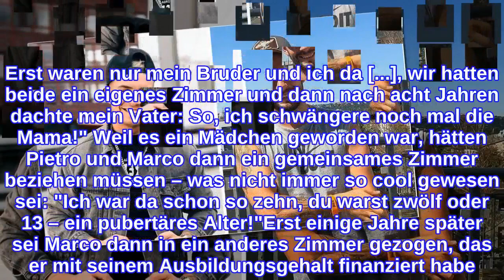Als Teenie: Pietro Lombardi teilte sich Zimmer mit Bruder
Pietro Lombardi (29) erinnert sich an seine Kindheit zurück! Der Musiker ist seit seinem Durchbruch bei DSDS in ganz Deutschland bekannt. Auch finanziell läuft es bei dem "Bella Donna"-Interpreten seitdem ganz gut – zumindest präsentierte der Sänger seinen Fans bereits teure Uhren und luxuriöse Autos und bezog im Frühjahr sogar sein eigenes XL-Haus. Doch so viel Platz hatte der 29-Jährige nicht immer für sich: Pietro teilte sich in seiner Jugend ein Zimmer mit seinem großen Bruder Marco.In seinem Podimo-Podcast "Pietro & Friends" plauderte er jetzt mit seinem Bruder über die Vergangenheit. Dabei enthüllte der Papa des kleinen Alessio (6) auch, wie die Wohnsituation damals war: "Es war auch turbulent. Erst waren nur mein Bruder und ich da [...], wir hatten beide ein eigenes Zimmer und dann nach acht Jahren dachte mein Vater: So, ich schwängere noch mal die Mama!" Weil es ein Mädchen geworden war, hätten Pietro und Marco dann ein gemeinsames Zimmer beziehen müssen – was nicht immer so cool gewesen sei: "Ich war da schon so zehn, du warst zwölf oder 13 – ein pubertäres Alter!"Erst einige Jahre später sei Marco dann in ein anderes Zimmer gezogen, das er mit seinem Ausbildungsgehalt finanziert habe. "Da oben gingen wilde Sachen ab!", erinnerte sich Pietro scherzhaft. Was genau er damit meinte, verriet der Songwriter allerdings nicht.Tipps für Promiflash?
INFORMATION
• Source: promiflash